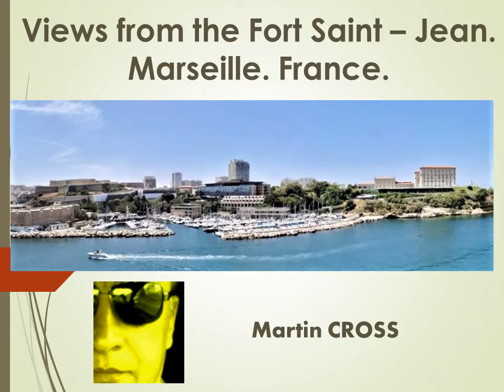vuedufort fortsaintjean marseille france oldkorg korgstyle music travels coted'azur frenchriver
View from Fort Saint John to Marseille. France.
Fort Saint-Jean in Marseille towers over the Old Port and the city. It offers an interesting view of the city, the port and the sea. The fort has a lot to offer - it's worth a visit. The sights of the whole city arouse admiration, but not the immediate vicinity. Marseille is inhabited mainly by Muslims and this is evident on the streets of this industrial city. There was some riot going on while we were there. It's normal there. I took the photos in the second decade of June 2019 with an iPhone. The music comes from the Korg Elecribe 2 machine.
* I invite you to the channel: Martin Cross - autor
* I invite lovers of old Korg synthesizers to the channel: MaCross Old Korg

Widok z Fortu świętego Jana na Marsylię. Francja.
Fort Saint – Jean w Marsylii góruje nad Starym Portem i miastem. Roztacza się z niego ciekawy widok zarówno na miasto, jak i port oraz morze. Zabytki wzbudzają podziw, ale najbliższa okolica już nie. Marsylię zamieszkują głównie wyznawcy islamu i to widać na ulicach tego przemysłowego miasta.  Gdy tam byliśmy trwały jakieś zamieszki. Ponoć to tam normalne. Zdjęcia wykonałem w drugiej dekadzie czerwca 2019 roku iPhonem. Muzyka pochodzi z maszyny Korg Elecribe 2.
* Zapraszam miłośników starych syntezatorów Korg na kanał: MaCross Old Korg